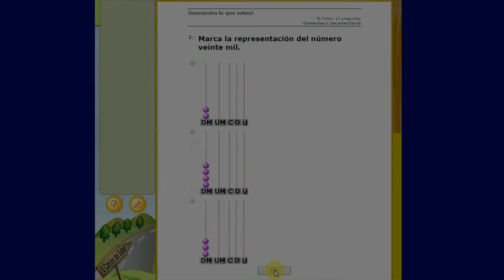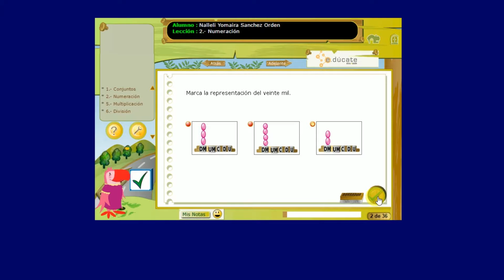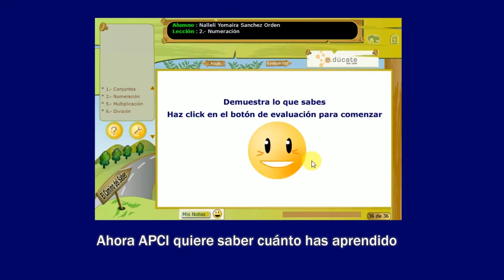Demostración del APCI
APCI, plataforma de aprendizaje personalizado en matemáticas y lenguaje se encuentra instalada en 1.100 instituciones educativas, beneficiando a alrededor de 406.000 niños y jóvenes que lo utilizan semanalmente.